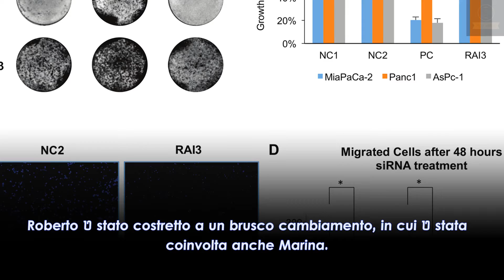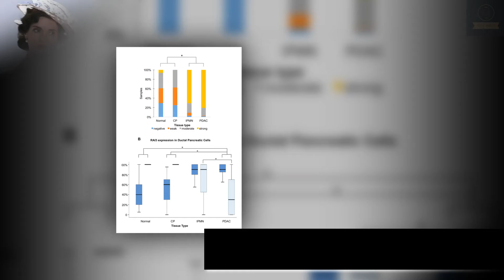Un Posto al Sole 22 marzo 2019: Alberto si gode la sua vendetta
Un Posto al Sole,anticipazioni,soap,Rai3, 22 marzo 2019, Alberto, si gode, la sua vendetta